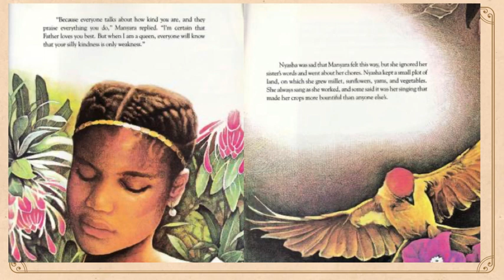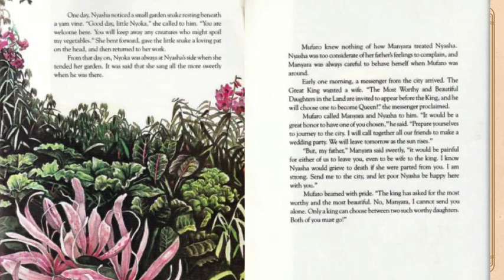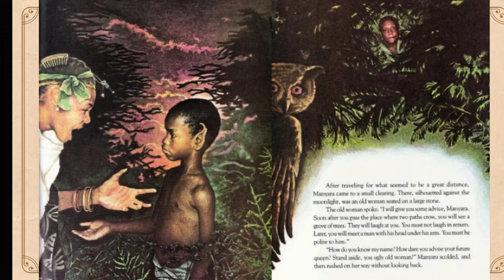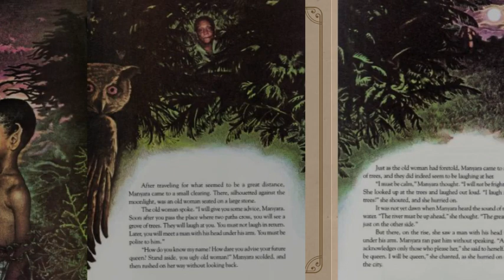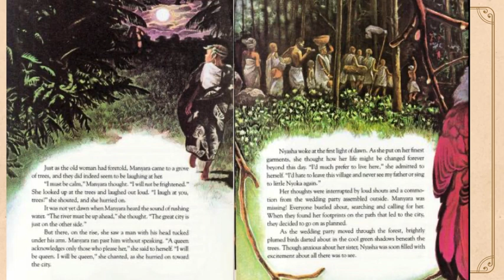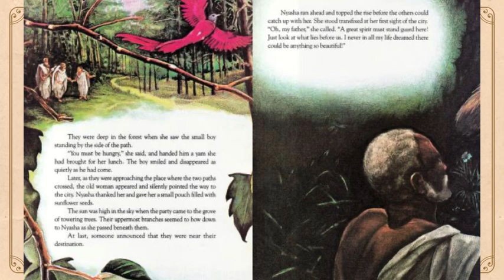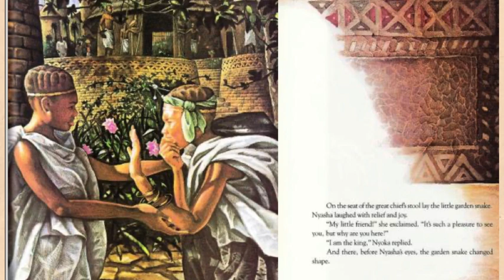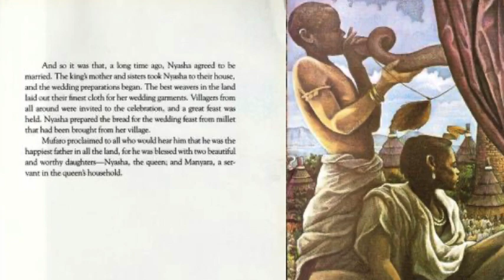Mufaro's Beautiful Daughter | Read Aloud Books for Kids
Mufaro's Beautiful Daughter  by: John Steptoe

"Mufaro's two beautiful daughters, one bad-tempered, one kind and sweet, go before the king, who is choosing a wife."
IG: bestkeptlit for more book suggestions

This is a great book to support SEL at home and in the classroom.

Please support the author by purchasing a book for your own home library.

After teaching for years, my favorite pastimes surround a good book and excited listening ears. Reading within character, studying the plot line and being together are all good ingredients for great literature. Sharing read alouds can take us on some grand adventures.  I hope to share some best kept stories. I am a lover of youth literature. Thanks for tuning in and come back again for some more best kept lit!